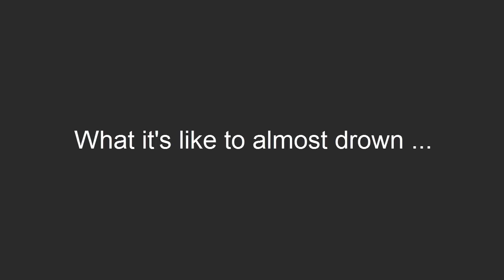What it's like to almost drown ...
I almost drowned while white water kayaking.  In this video I describe what it's like.